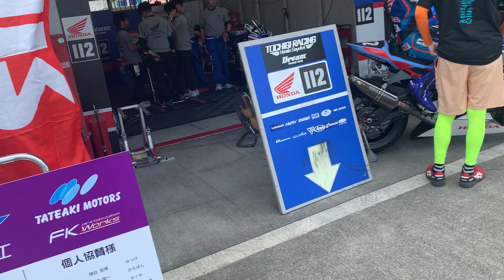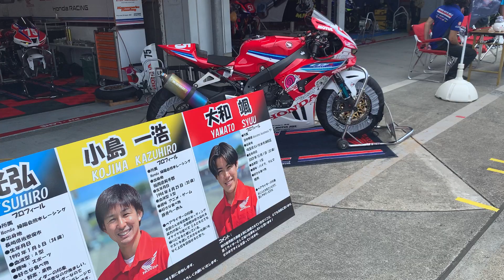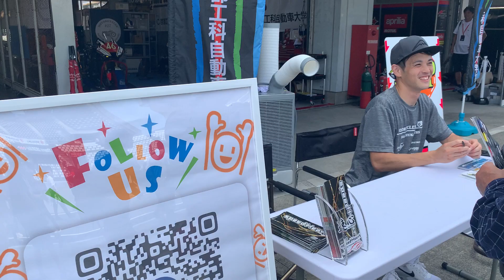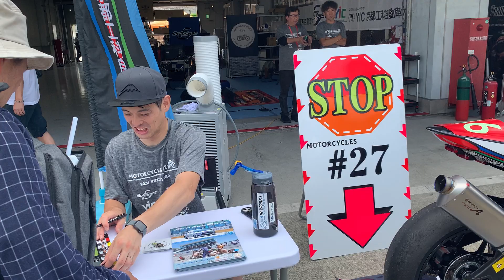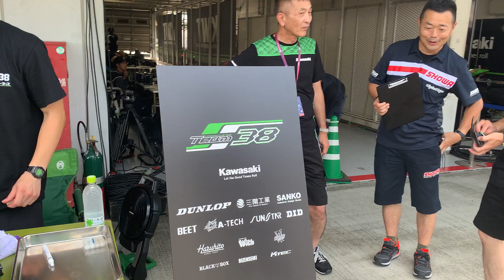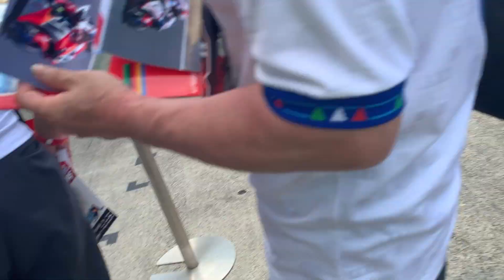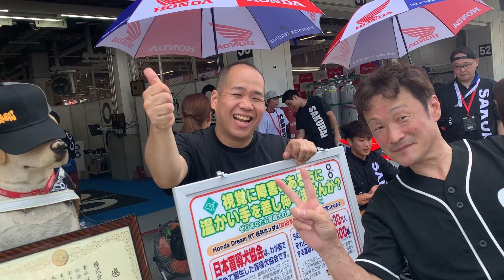2024 07 19 Japon Circuit de Suzuka Pit Walk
Circuit de Suzuka - 19 juillet 2024
Pit Walk : rencontre entre spectateurs et pilotes le long de la voie des stands.